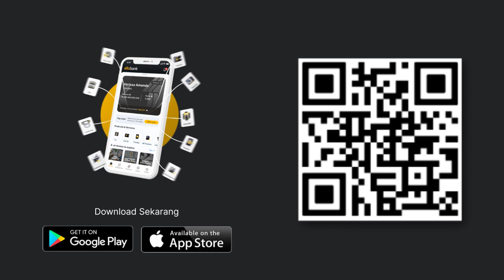5 Berita Populer: Richard Lee Kalahkan Kartika Putri, Kado Rino untuk Gisel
Richard Lee menang praperadilan melawan Kartika Putri. Gisella Anastasia dapat kejutan dan kado spesial dari Rino Soedarjo. Istri Sunan Kalijaga buka suara soal foto diduga sang suami dengan Denise Chariesta. Omega X dapat kekerasan fisik dan pelecehan seksual dari mantan CEOnya. Wajah Keisya Levronka mejeng di Billboard New York Times Square.